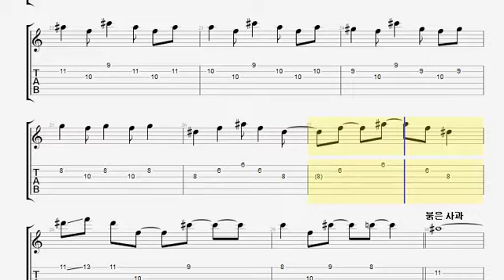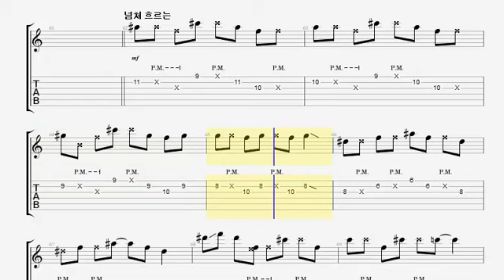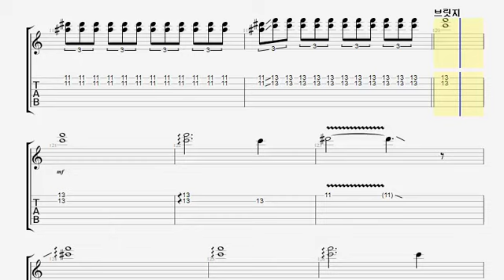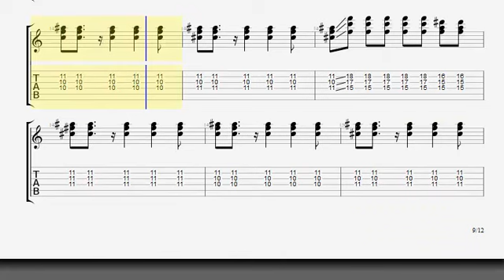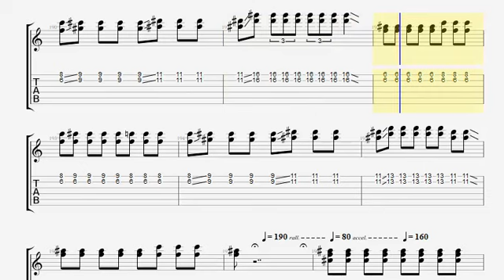[K-Pop] 쏜애플(THORNAPPLE) - 빨간 피터(Red peter) | Guitar Tab